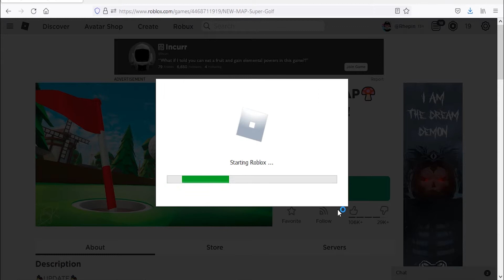Roblox Super Golf! Code September 2021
Code for ball chest in Roblox Super Golf!.